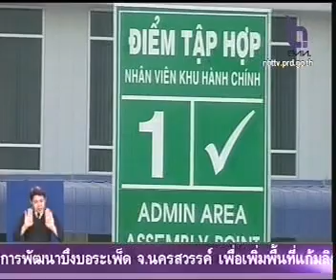นักลงทุนไทยขยายฐานการผลิตรองรับ AEC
โรงงาน O-I BJC VIETNAM GLASS (โอไอ บีเจซี เวียดนาม กลาส) ตั้งอยู่ที่จังหวัด Ba Ria Vung Tau (บาเรีย หวุง เต่า) ห่างจากนครโฮจิมินห์ ไปทางทิศตะวันออกเฉียงใต้ประมาณ 60 กิโลเมตร ด้วยการลงทุน 47.526 ล้านดอลล่าร์สหรัฐ หรือประมาณ 1,500 ล้านบาท มีกำลังการผลิตบรรจุภัณฑ์แก้วคุณภาพสูงได้ 75,000 ตันต่อปี สำหรับอุตสาหกรรมเบียร์ ไวน์ อาหารและเครื่องดื่มประเภทต่างๆ ตลอดจนอุตสาหกรรมยาและเวชภัณฑในประเทศเวียดนาม โรงงานโอไอ บีเจซี เวียดนาม กลาส  เริ่มก่อสร้างตั้งแต่เดือนกันยายน 2553 และเสร็จสิ้นเดือนพฤศจิกายน 2554 ซึ่งเป็นการก่อสร้างแทนโรงงานเดิมซึ่งตั้งอยู่ในนครโฮจิมินห์  เพื่อเพิ่มประสิทธิภาพและกำลังการผลิตให้สอดคล้องกับการเติบโตของอุตสาหกรรมเครื่องดื่มในประเทศเวียดนาม โรงงานประกอบด้วย เตาเผาแก้ว 1 เตาเผา สายการผลิต 3 สาย ซึ่งสามารถขยายเป็น 4 สาย รวมทั้งระบบการพิมพ์ฉลากลงบนบรรจุภัณฑ์แก้ว  มีพนักงานประมาณ 450 คน ส่วนใหญ่เป็นการจ้างงานคนในท้องถิ่น และโรงงานนี้ยังใช้ก๊าซธรรมชาติในการผลิต เพื่อสิ่งแวดล้อมที่ยั่งยืนด้วย